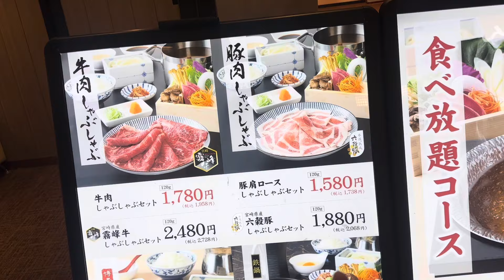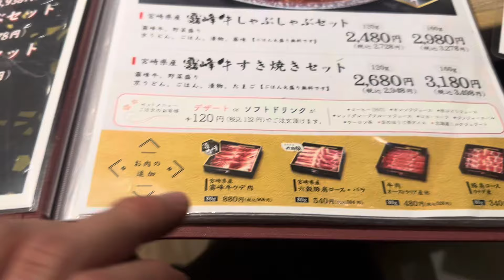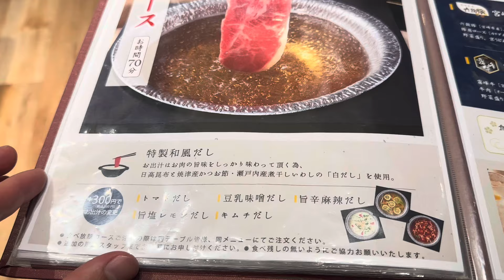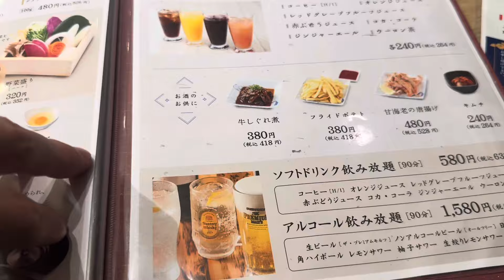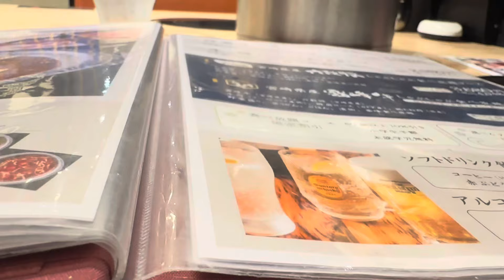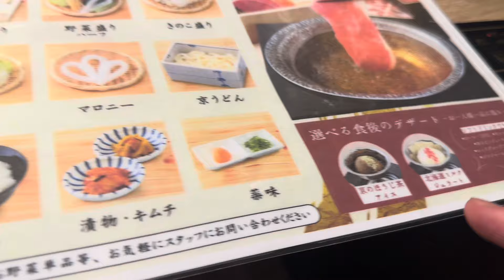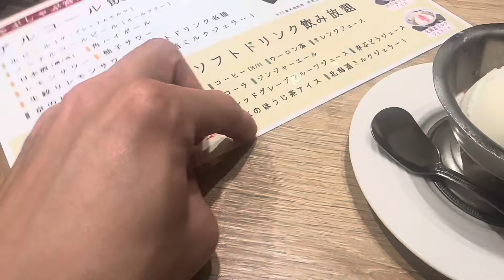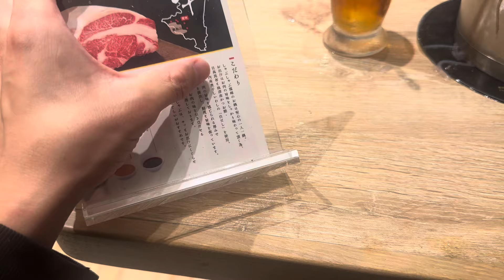しゃぶしゃぶ宮崎霧峰 イオンモール幕張新都心 Shabu-shabu Miyazaki Kirimine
〜宣伝（良かったらお願い！）〜

【楽天モバイル】月3000円でデータ使い放題！通話し放題！！新規契約で13000Pもらえる！申込

【みんなの銀行】ATMも振込もカードなしでスマホ完結！オシャレなアプリ。口座開設で1000円もらえる！ダウンロード後、申込時紹介コード【oDjifNWK】を入力

【メルカリ】要らなくなったスマホも家具・家電も洋服も売ってお金に！500Pもらえる！ダウンロード後、招待コード【SGPVHC】入力